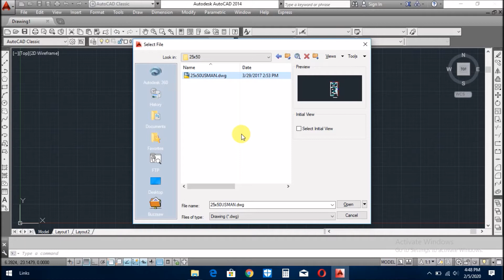Map for 5.5 marla house, architectural plan 25'x50' and a best planning for a house constructed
Beautiful map for 5.5 marla ground floor and double story house, elegant, brand new architectural plan 25x50 with outclass and wonderful autocad 2d  drawings.